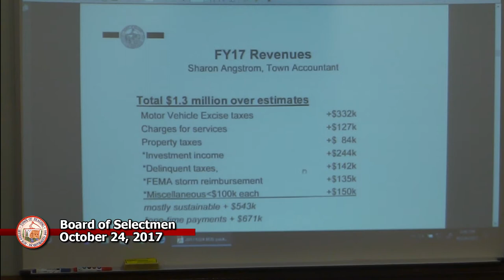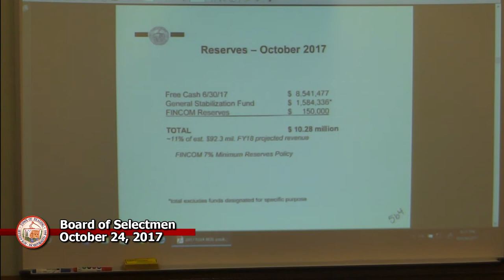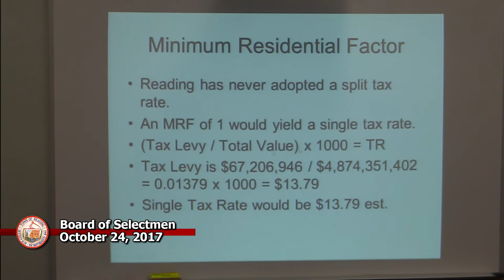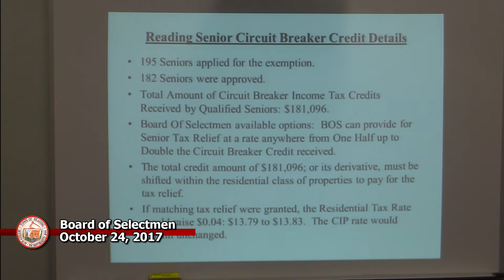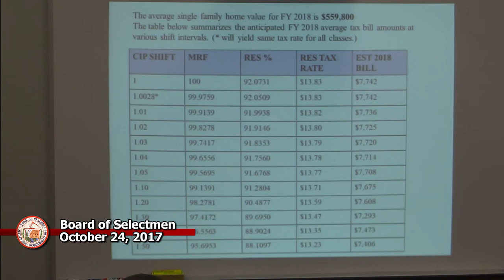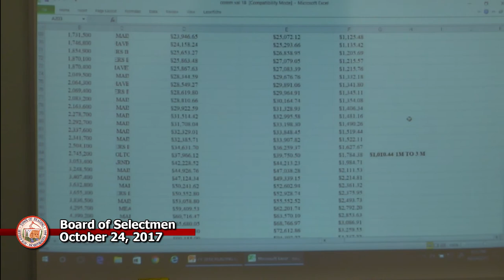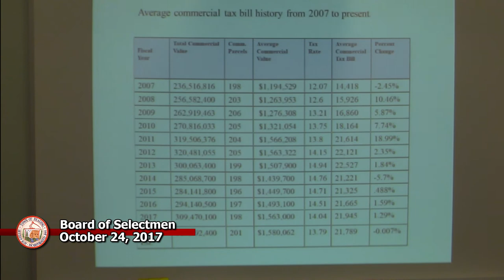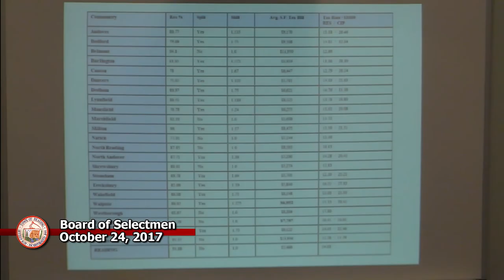Board of Selectmen 10-24-17